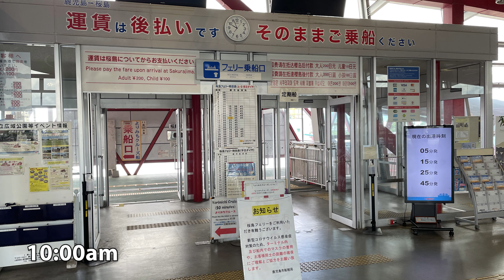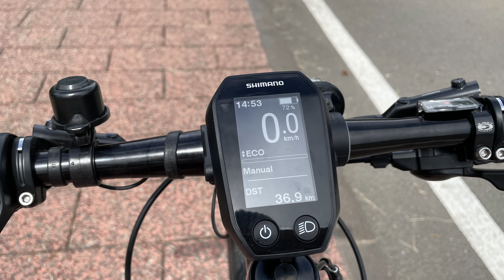Railroad Journeys in Japan | Episode 10: Sakurajima, Kyushu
Sakurajima, the most volcanic island in Japan, can be easily accessible from downtown Kagoshima by ferry.  If you rent an electric bike on the island, you can cycle around the perimeter in four hours.  Enjoy the ocean view on the left side of the road. The volcanoes can be seen on the right side of the road towards the end of the trip.

English and Japanese captions are available.

More info about this trip:
Rainbow Sakurajima (bike rental)